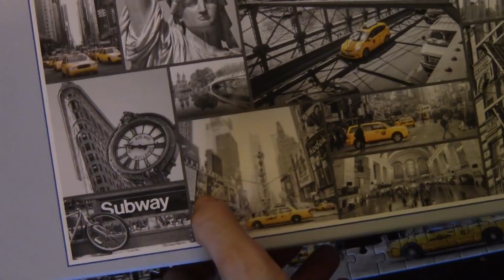Palapeli VLOG#4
Noin 72 h siitä kun aloitettiin.